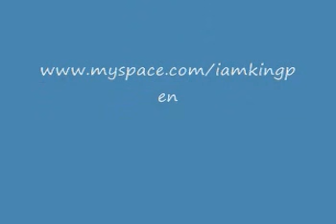Week 5 Ch.10 'Love Come Down' Freestyle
Dirty Money Week continuation. Part II enjoy!!